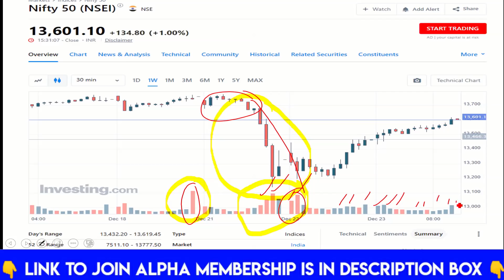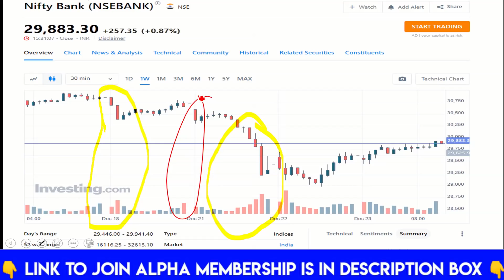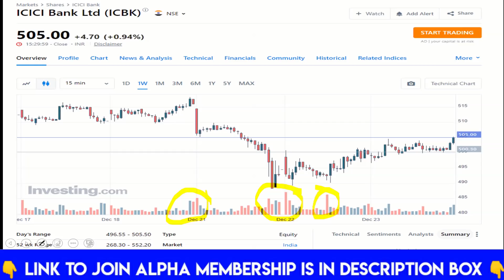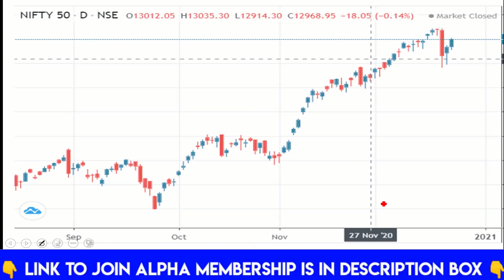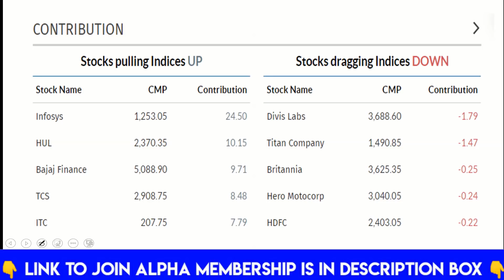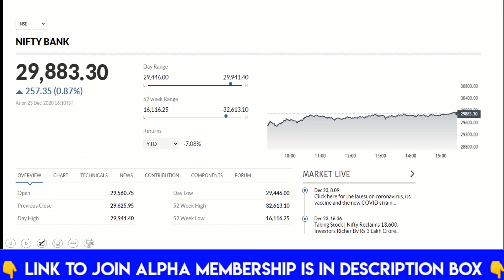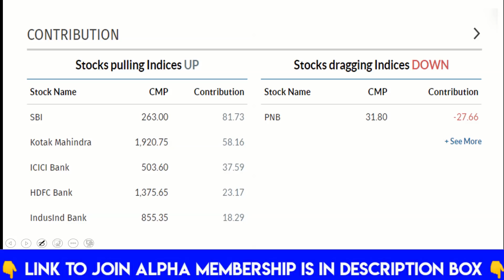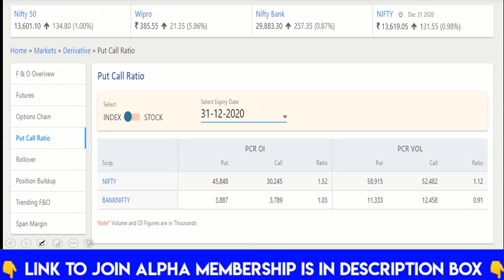Nifty & Bank Nifty : Good Recovery : by CA Ravinder Vats